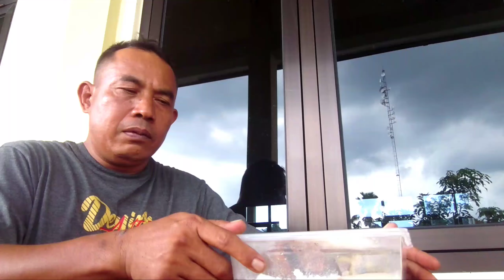Alhamdulillah, dapat bingkisan nasi kotak,